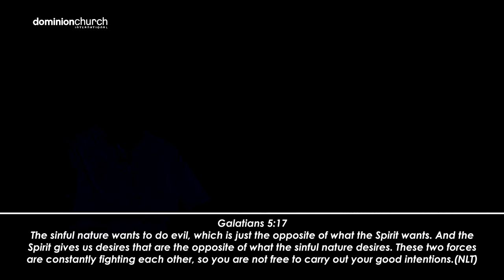What You Received When You Believed (New Creation Realities Part 1) | Ps John Mbaziira | BS_080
In these episodes, Pastor John Mbaziira explains the book of Romans, chapter by chapter and verse by verse.

This episode is not an exception to the way he simplifies his teachings.

►TO GIVE OR PARTNER WITH DOMINION CHURCH MINISTRIES, YOU MAY TAKE THESE SIMPLE STEPS;

-- MERCHANT CODES --

 FOR MTN:
1. Dial *165*4*4#
2. Enter Merchant Code: 175033
3. Enter Reference: (Reason for Your Giving e.g Tithe)
4. Enter Amount
5. Enter PIN

 FOR AIRTEL
1. Dial: *185*4*9#
2. Enter Business Number: 4306162
3. Enter Amount
4. Enter Reason i.e Tithe/Offertory/Seed/Other
5. Enter your PIN

Bank Name:  DIAMOND TRUST BANK
Bank Branch:  Kitintale
Account Name:  Dominion Church Fellowship Internat
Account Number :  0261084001